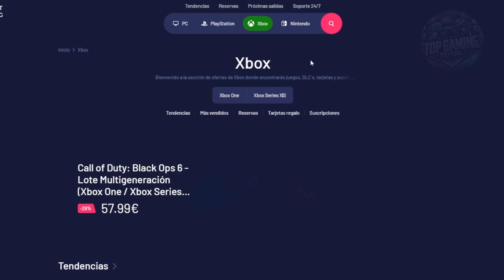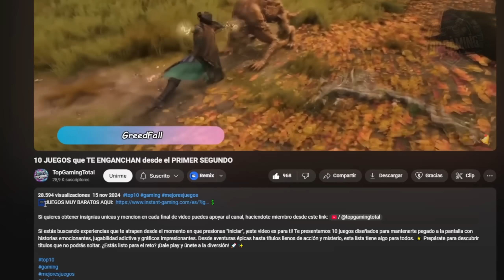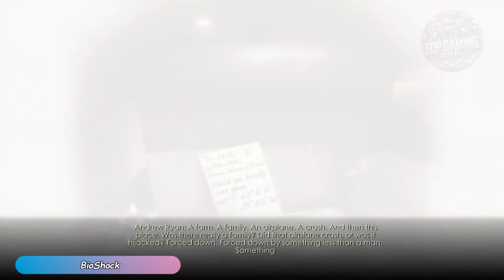10 JUEGOS que NECESITAS JUGAR una VEZ en LA VIDA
Si quieres obtener insignias unicas y mencion en cada final de video puedes apoyar al canal, haciendote miembro desde este

¿Estás buscando las experiencias más épicas y memorables en el mundo de los videojuegos? En este video, exploramos 10 obras maestras que han dejado una marca imborrable en la industria. Desde historias que te harán reflexionar, hasta mecánicas de juego innovadoras que definieron generaciones, estos juegos son auténticos imperdibles para cualquier amante de los videojuegos.